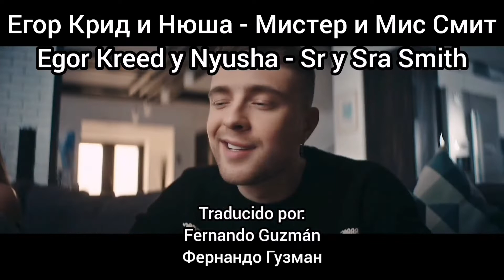Egor Kreed y Nyusha - Mr & Ms Smith. Subtítulos en español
Canción de los cantantes rusos Egor Kreed y Nyusha traducida y subtitulada al español. La traducción y los subtítulos fueron hechos por mi pero yo no tengo los derechos de la canción.

Егор Крид и Нюша - Мистер и Мис Смит
Egor Kreed y Nyusha - Sr y Sra Smith

Nos cantantes fueron novios hace tiempo, aunque en su momento lo negaron. Fue posteriormente cuando terminaron y luego de dejarse de hablar por un tiempo que lo admitieron. A pesar de haber terminado, tiempo después hicieron esta canción.

El videoclip está inspirado en su relación, el cual trata de que ellos van a una empresa que supuestamente les muestra como hubiera sido su relación si no hubieran terminado

Para hacer esa predicción, la condición es que acabando el procedimiento van a olvidarse el uno al otro por completo. Justo cuando van a acabar de ver lo que hubiesen vivido juntos, Egor le dice a Nyusha que "Así se ve la felicidad" y la intenta besar, aunque ella no acepta alegado que eso no es de verdad y así ella no puede.

Al final se olvidan, pero tiempo después se encuentran en un hotel, donde ambos sienten como si se conocieran de toda la vida, pero para ellos es "la primera vez que se ven". Luego se ve como intercambian unos papeles donde ambos se perdonan mutuamente.